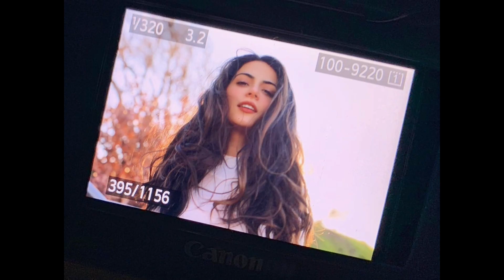Emeraude Toubia | Gorgeous | Tribute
Welcome to B is for Beauties channel, the ultimate destination for stunning video edits featuring beautiful and stylish ladies🥰! If you have any favorite beauties you'd like to see, feel free to suggest them in the comments or through direct messages!